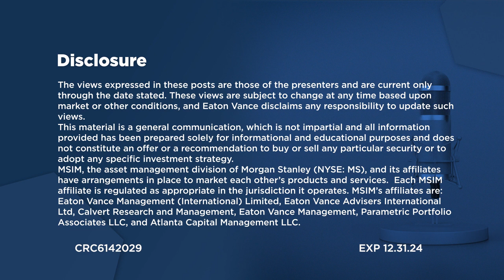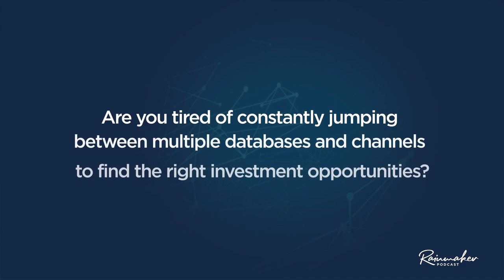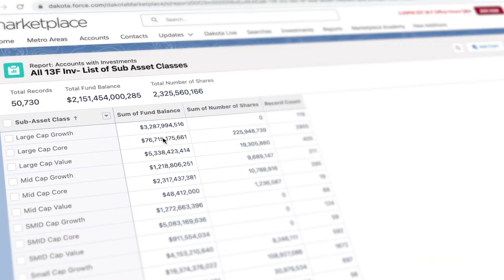The Investment Sales Playbook: A Conversation with Eaton Vance's Matt Witkos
In this insightful episode of the Dakota Rainmaker Podcast, host Gui Costin, Founder and CEO of Dakota, engages with Matt Witkos, Managing Director at Eaton Vance, to explore the nuances of sales and distribution in the investment industry. Matt, with his extensive background, takes listeners through his professional journey from his start at Putnam to his current role, including valuable experiences at Nuveen and GE.

Matt emphasizes the use of data and analytics in pinpointing these key individuals.

Another significant theme is the optimization of sales capacity. Matt discusses the importance of resource allocation and the need for sales strategies that are both efficient and effective. This includes understanding the unique profiles of advisors and tailoring approaches accordingly. Matt also shares insights into adapting sales tactics across various channels and products, highlighting the necessity of flexibility and customization in sales strategies to meet the diverse needs of different market segments.

The episode is further enriched by Matt’s philosophy on sales leadership, focusing on the critical role of CRM systems and strategic client segmentation. He underscores the importance of these tools in not just managing sales processes but also in adding value to both sales teams and clients.

This episode is particularly beneficial for professionals in the fields of sales, marketing, and investments. It offers practical advice, strategic insights, and real-world experiences from a seasoned industry leader, making it a must-listen for those looking to enhance their understanding of sales dynamics in the investment industry.

Matt’s expertise provides a roadmap for navigating the complex landscape of financial sales and distribution, making this episode a valuable resource for both seasoned professionals and newcomers to the field.